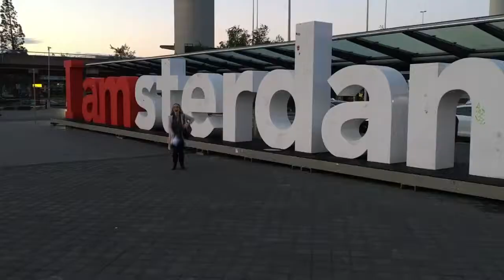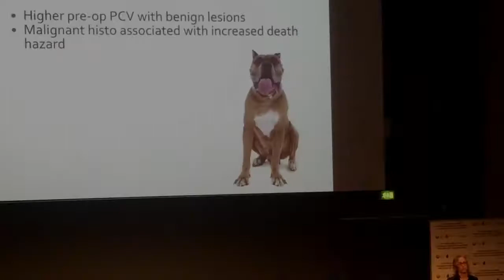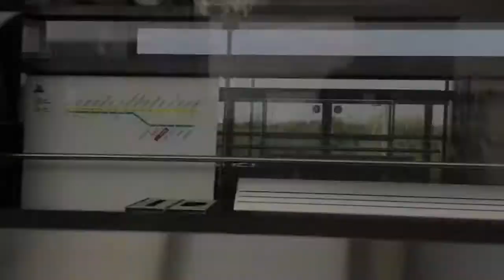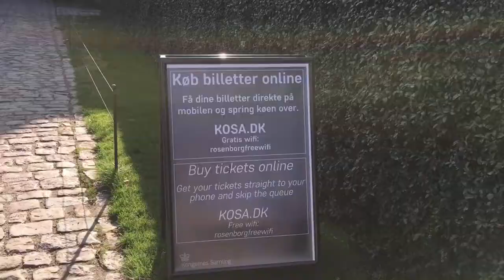VLOG 14: Wooden Shoes and Dr Sue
Dr Sue and vet internist hubby are off to Amserdam and then Copenhagen for the World Small Animal Veterinary Association (WSAVA)